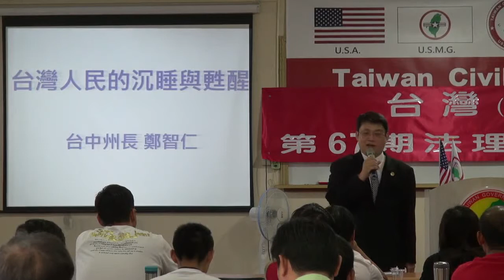131013-8c-台灣人民的沉睡與甦醒-鄭智仁-台灣(民)政府第67期法理學院研習營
辛德勒的名單全球禁播，因此剪除。
131013-8c-台灣人民的沉睡與甦醒-鄭智仁-台灣(民)政府第67期法理學院研習營